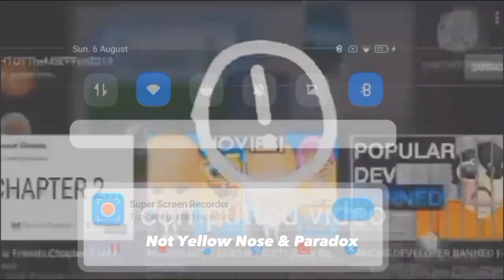CHOT TV ATTACKS EVERYONE 35